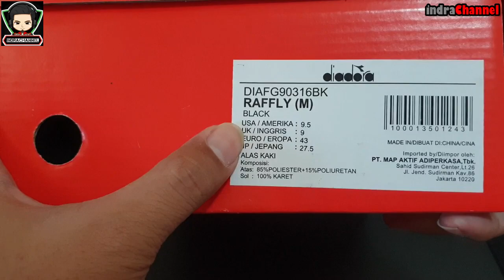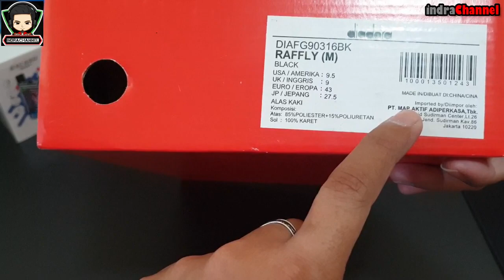Sepatu Futsal Dengan Bahan Anti Mainstream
Bahan polyester adalah salah satu bahan kain yang dibuat oleh manusia. Bahan polyester bukan berasal dari alam, melainkan melalui proses kimiawi. Kata polyester sendiri berasal dari dua kata, polymer yang berarti plastik dan ester yang merupakan hasil pencampuran minyak bumi, alkohol, dan asam karboksilat.

Poliuretan adalah jenis polimer yang sangat unik dan luas pemakaiannya. ... Seharusnya polimer adalah monomer yang bereaksi membentuk rantai, tapi poliuretan bukan terdiri dari monomer uretan, melainkan suatu polimer yang terdiri dari pengulangan ikatan uretan